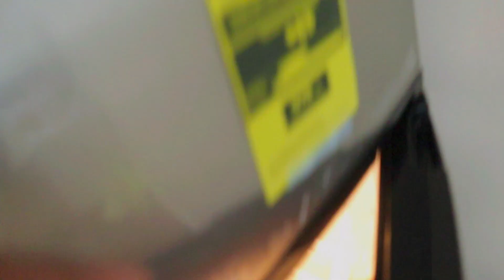My New Life Living In Houston at 22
this been such a blessing seeing my growth as a young man has been crazy honestly the content will be wayy better here soon thats my promise and faith to yall